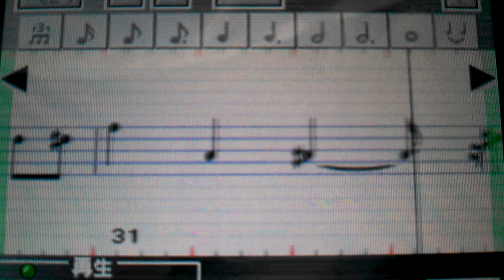中日ドラゴンズ新応援歌